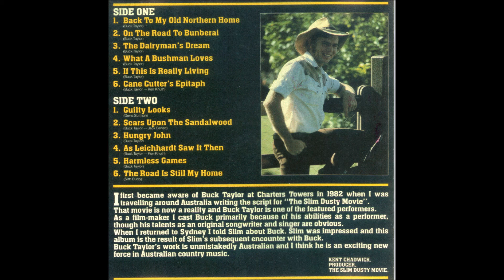Kedron Taylor (Buck) - Back to My Old Northern Home (1984)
First heard in the Slim Dusty Movie (1984) is the up tempo, bluegrass style opening track for Kedron (back then 'Buck') Taylor's debut album on Nulla Records, when he was just 19 years of age.